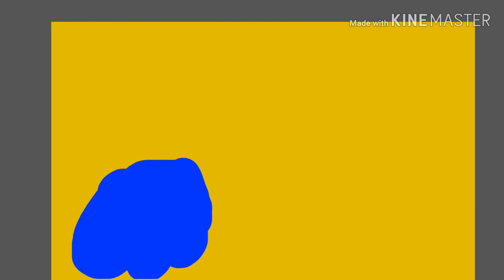Casino 11 Polaroid